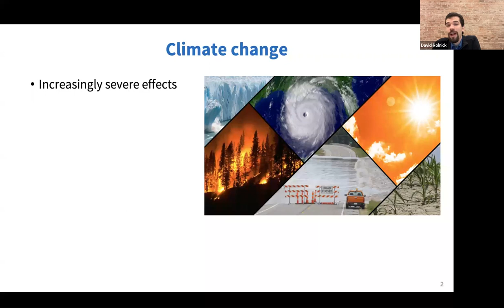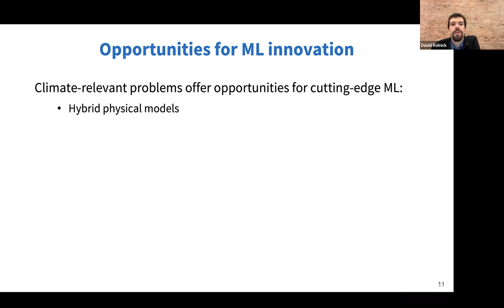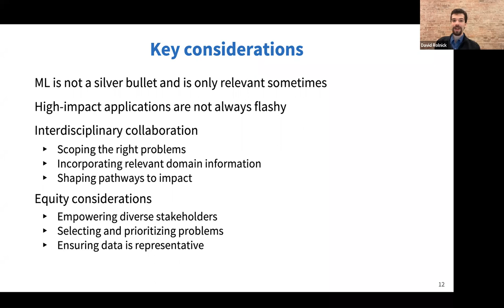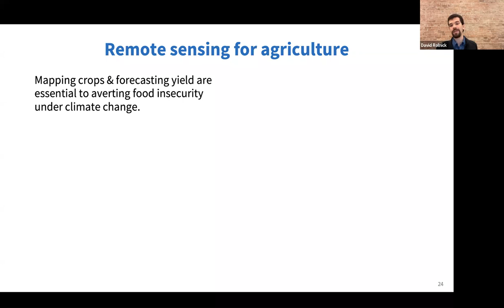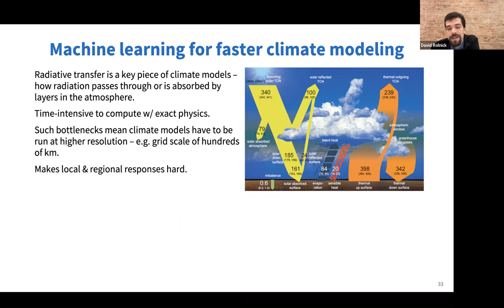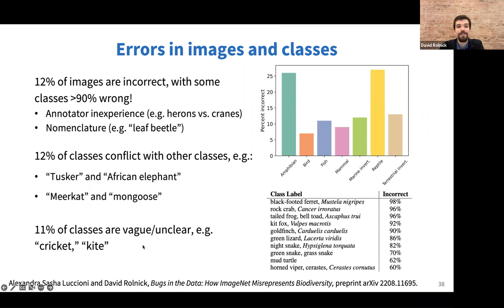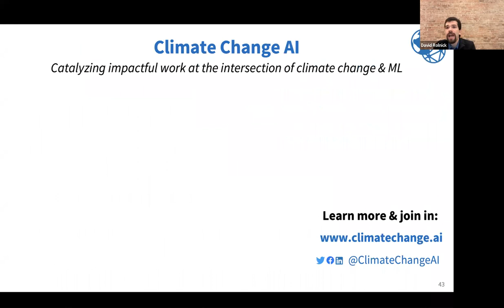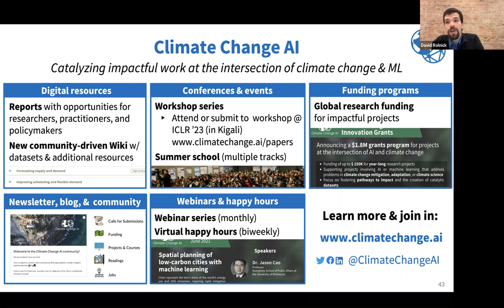Machine Learning in Climate Action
David Rolnick: Machine Learning in Climate Action

Machine learning (ML) can be a useful tool in helping society reduce greenhouse gas emissions and adapt to a changing climate. In this talk, we will explore opportunities and challenges in ML for climate action, from optimizing electrical grids to monitoring crop yield, with an emphasis on how to incorporate domain-specific knowledge into machine learning algorithms. We will also consider ways that ML is used in ways that contribute to climate change, and how to better align the use of ML overall with climate goals.

David Rolnick is an Assistant Professor and Canada CIFAR AI Chair in the School of Computer Science at McGill University and at Mila Quebec AI Institute. He is a Co-founder and Chair of Climate Change AI and serves as Scientific Co-director of Sustainability in the Digital Age. Dr. Rolnick received his Ph.D. in Applied Mathematics from MIT . He is a former NSF Mathematical Sciences Postdoctoral Research Fellow, NSF Graduate Research Fellow, and Fulbright Scholar, and was named to the MIT Technology Review’s 2021 list of “35 Innovators Under 35.”

This talk is part of a seminar series from the Energy and Environment Group, Department of Computer Science and Technology, University of Cambridge.